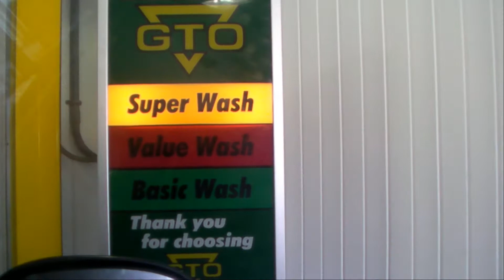Emily Goes to the Carwash 02/21/10- Day Eight